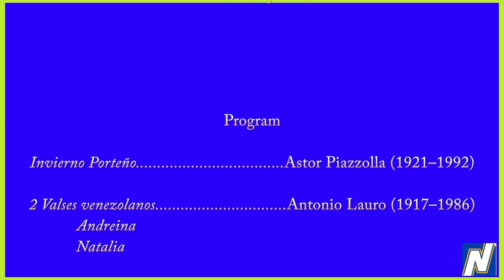Solo Guitar Recital - Sean Jeon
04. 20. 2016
Graduation Recital given by Sean Jeon

Invierno Porteño - Astor Piazzolla 0:18
2 Valses venezolanos - Antonio Lauro 7:14
 - Andreina
 - Natalia
Una Limosna por el Amor de Dios (Gran Trémolo) - Agustín Barrios 12:12
Verano Porteño - Astor Piazzolla 16:14
Valse en skaï - Roland Dyens 21:40
Chaconne (from BWV 1004) - J. S. Bach 26:36
Vals, Op. 8, No. 4 - Agustín Barrios 42:27
Fantasía sobre La traviata de Verdi - Julián Arcas (Francisco Tárrega) 47:03